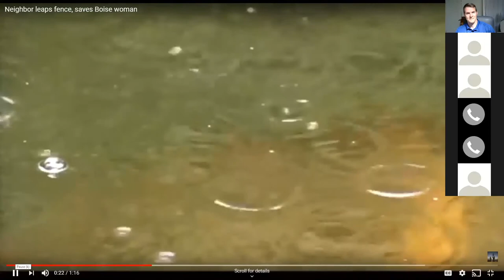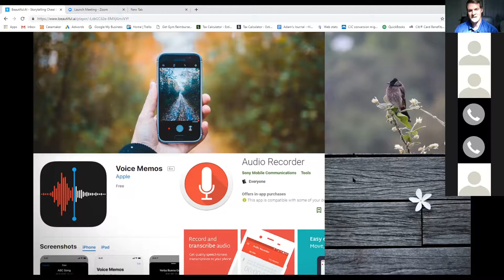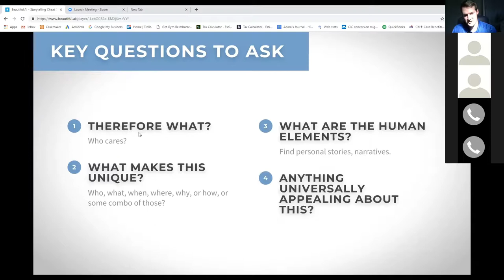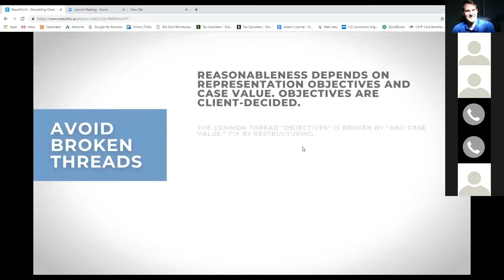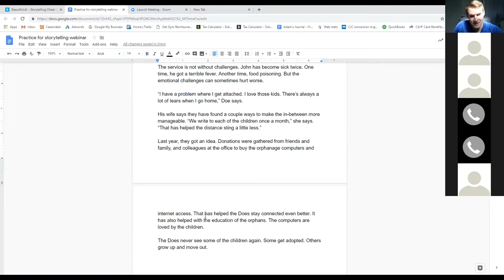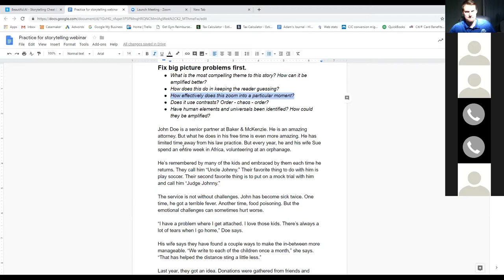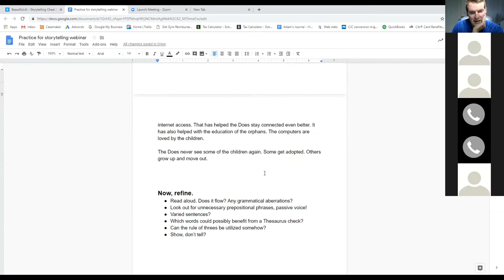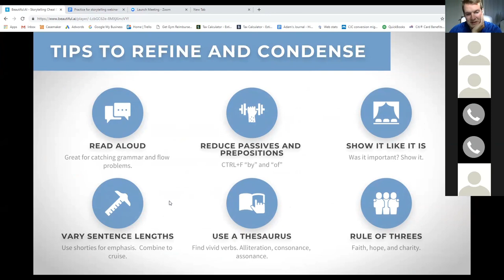How to Tell a Story | JRCLS & BYU Law Alumni Leadership Training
Adam Balinski, BYU Law director of external relations, recently hosted a storytelling webinar for J. Reuben Clark Law Society and BYU Law Alumni Association leadership. His training breaks storytelling into four key stages: gather, perspire, engage, inspire. Prior to attending law school, Adam worked as an award-winning TV reporter.